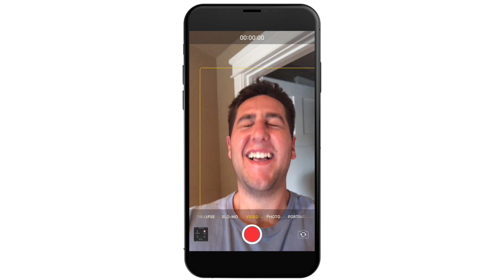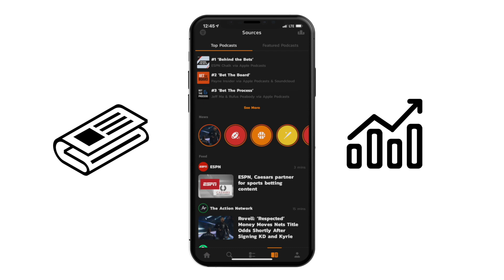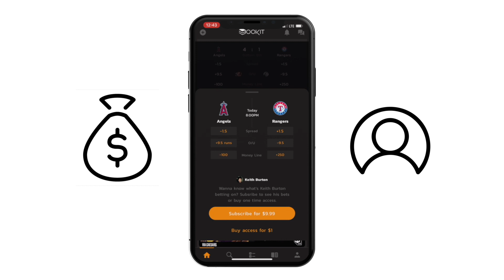Bookit Sports: Sports Betting Social Media Platform Introduction